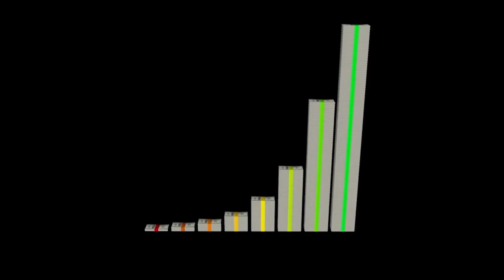OFR | CEO Speech 3 In Tamil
Say’s about how to explore the talent in a right manner, improving our personality, knowledge, updated technology, self-confidence etc., most of the people are wasting their time, join with OFR business plan. Think Online Think OFR.

திறமைகளை சரியான முறையில் ஆராயவும், எமது ஆளுமை, அறிவு, மேம்படுத்தப்பட்ட தொழில்நுட்பம், தன்னம்பிக்கை போன்றவற்றை எவ்வாறு ஆராய்வது என்பது பற்றியும், பெரும்பாலான மக்கள் தங்கள் நேரத்தை வீணடிக்கிறார்கள், OFR வியாபாரத் திட்டத்துடன் இணைகின்றனர். ஆன்லைனில் சிந்திக்கவும்.